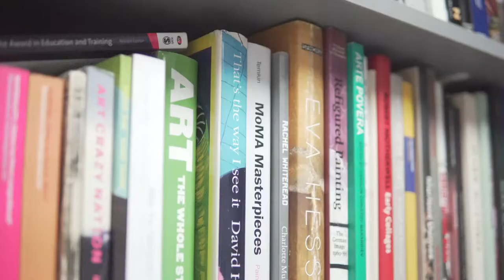Aleph Contemporary Series: Tess Williams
Title: Aleph Contemporary: In conversation with Tess Williams
Featuring: Tess Williams
Client: Aleph Contemporary
Genre: Factual
Produced by: Quirky Motion
Director: Simeon Lumgair

Aleph Contemporary presents the work of Tess Williams.